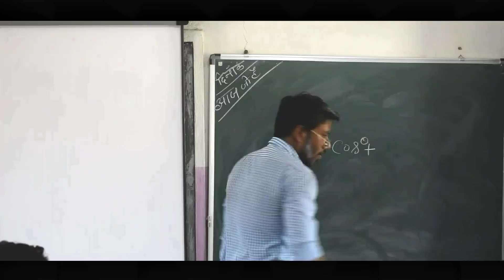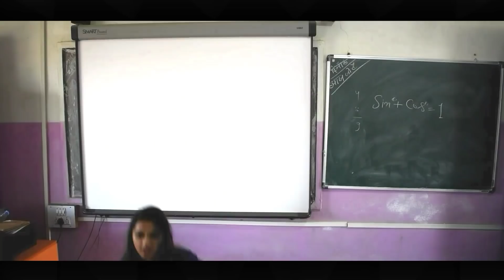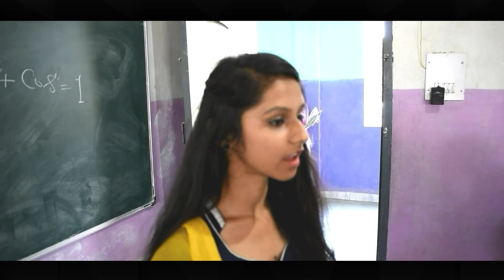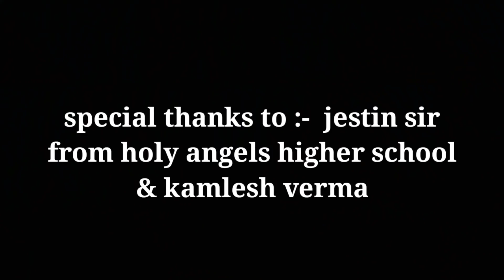School ki adalat ,school life be like - sonu pandit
Desi girl vs desi boy in school,
School life private school vs sarkari school,
CBSE board vs state board,
School life,
School of bakchod,
Desi bacche vs angrezi madam,
Sannate Ki school life,
Every school life ever - school special video,
Teacher vs student exam time,
School gangster life
Desi school life
artist;-
The sonu pandit
shreya singhal
ravi mewade
rahul varma
bhupendra bana
hemant tilliore
rajkumar sen
rahul varma2
kukku
khati dada
and all team member
thanks for supporting us.
camera man - sonu verma
(script and directed by kamlesh verma)